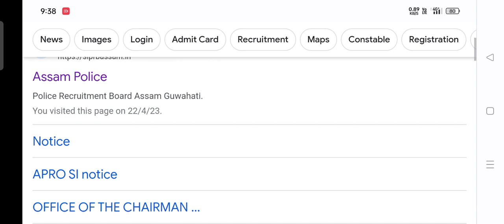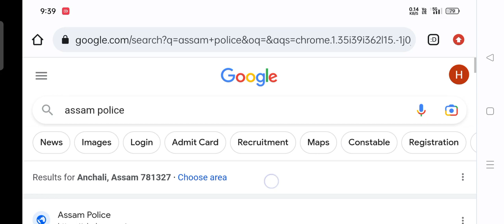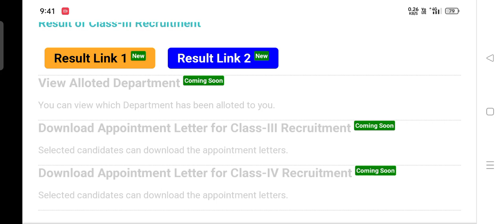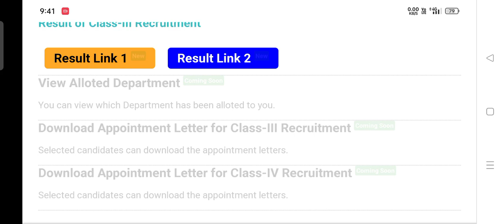Assam Police/Forest final result -2023 दिनै नोंसोरनिखाफाल गेउगोन@hsstudio3092